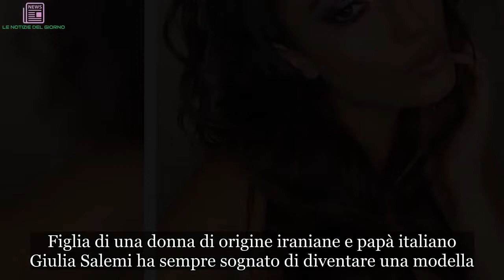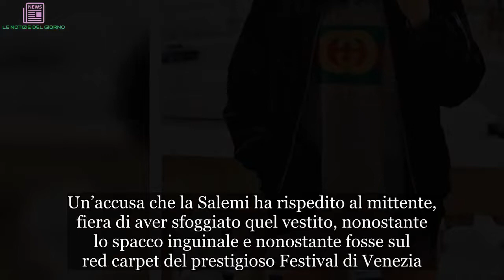Giulia Salemi: età, altezza, peso e misure. Tutto sulla modella | ULTIMI ARTICOLI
Figlia di una donna di origine iraniane e papà italiano Giulia Salemi ha sempre sognato di diventare una modella. In molti l’hanno conosciuta e apprezzata durante il concorso di bellezza ''Miss Italia 2014'', dove ha conquistato le fasce di ''Miss Sport Lotto Emilia Romagna'' e ''Miss Tv Sorrisi e Canzoni''. Dopo l'esperienza a Salsomaggiore, precisamente nel 2015, è diventata una delle concorrenti in gara nel reality show Pechino Express 4, dove ha gareggiato insieme alla madre Fariba. Giulia è nata il 1° aprile del 1993 a Piacenza e proprio nel piacentino ha incominciato a fare la modella, partecipando a molti concorsi per poi diventare ''Miss Piacenza'' ed entrare di diritto a ''Miss Italia''. Tra le sue comparsate in televisione ricordiamo quelle a: ''Quelli che il Calcio'', programma condotto da Nicola Savino, dove ha sostenuto il Milan, squadra di cui è grande tifosa e ''Tiki Taka'', la trasmissione settimanale ideata Pierluigi Pardo trasmessa ogni lunedì su Italia Uno.
Marzullo l’ha voluta intervistare a Sottovoce, ma i più attenti si ricorderanno di lei anche perché ha condotto Leyton Orient, insieme a Simona Ventura, il talent show sul calcio in onda su Agon Channel. Giulia ha detto di non avere tempo per un fidanzato, troppo impegnata la showgirl sempre di più inserita nel mondo dello spettacolo complice anche l'apparizione sul red carpet del Festival del Cinema di Venezia. Ospite sul tappeto rosso del lido nel 2016, Giulia Salemi ha sfoggiato un abito arancio con un ampio spacco su entrambi i lati che lasciava poco all’immaginazione. In coppia con Dayane Mello, la modella ha infiammato il red carpet della Mostra del Cinema, facendo parlare di sé il web e i quotidiani internazionali.
L'outfit della Salemi ha attirato tante critiche e, soprattutto sui social, la modella è stata accusata di essere volgare e disposta a tutto pur di emergere. Un’accusa che la Salemi ha rispedito al mittente, fiera di aver sfoggiato quel vestito, nonostante lo spacco inguinale e nonostante fosse sul red carpet del prestigioso Festival di Venezia. "Non ho fatto un film porno, se lo fanno gli altri va sempre bene, se lo fa una povera crista che sta cercando di costruirsi una carriera mi devono massacrare e uccidere” ha detto “Presto in tv dimostrerò quello che so fare". Nel settembre del 2018 entra a far parte del cast della terza edizione del Grande Fratello Vip.
Nel corso della sua adolescenza Giulia ha dovuto affrontare la grave perdita di sua sorella, morta in seguito a una malattia. Giulia è molto credente e racconta spesso che la fede l'ha aiutata nei momenti difficili. Dice di essere determinata e di avere un carattere forte, dunque non c'è da meravigliarsi se il pubblico è rimasto particolarmente colpito da lei. Giulia Salemi è alta un metro e settantaquattro centimetri per un peso di 63 chili. Le sue misure sono: 83-60-90.